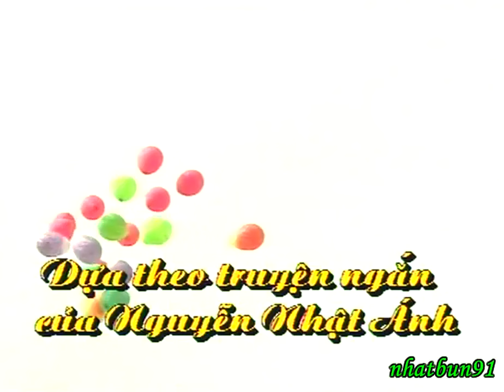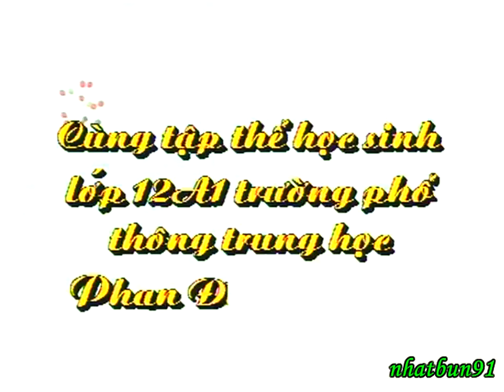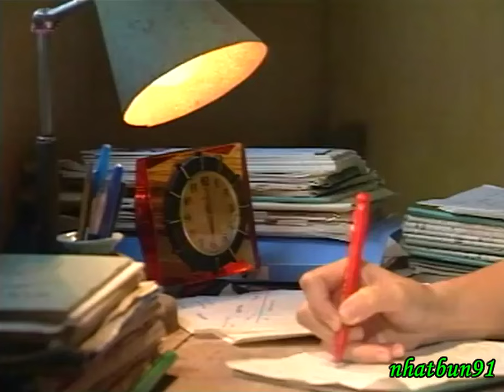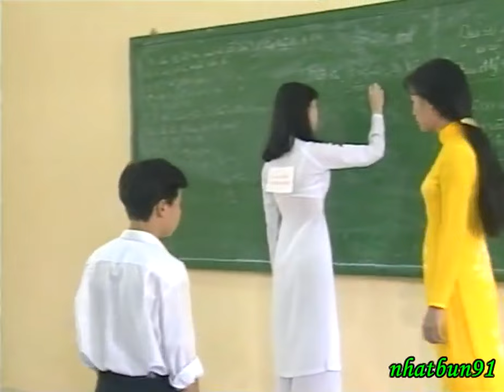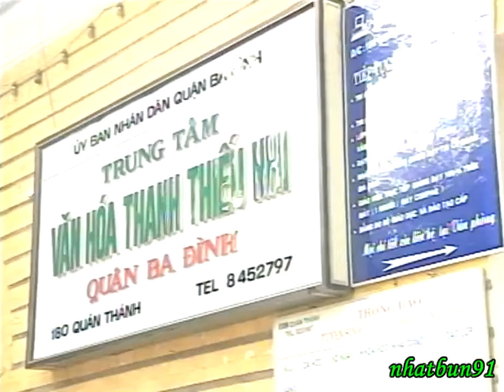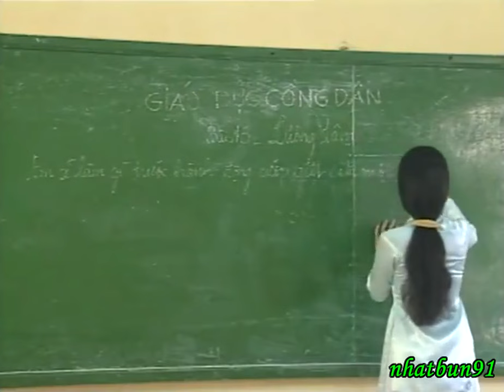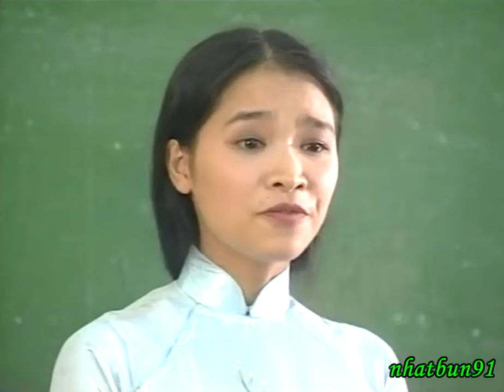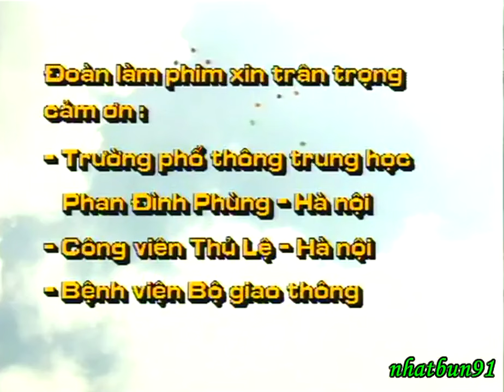BONG BÓNG LÊN TRỜI (phim Việt Nam - 1997)